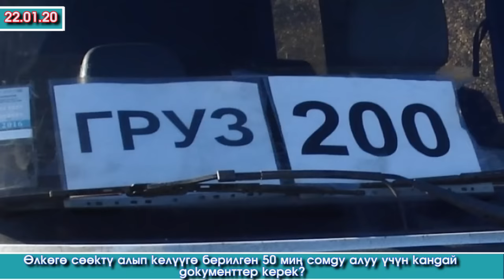Түптө МИТИНГ / ГАИге КЫЙЫН болгон АЙДООЧУ / 16 жашар КЫЗДЫ сойку КЫЛГАН 2 Аял /Акча УУРДАГАН Милиция